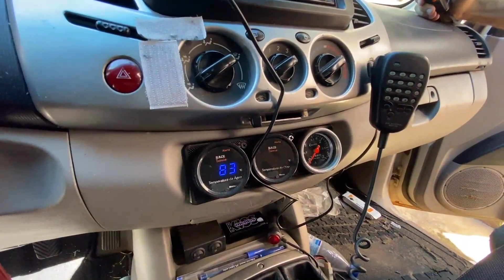MITUSIBISHI L200 TRITON GLS PREPARADA EXECUTOU BONITO!!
Todos os detalhes da L200 Triton do Marco, um dos organizadores da trilha!